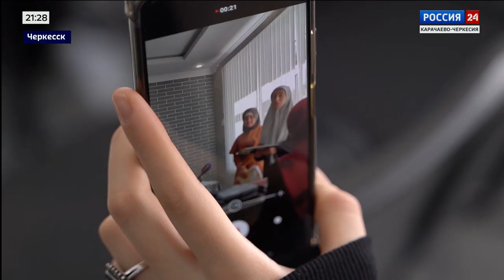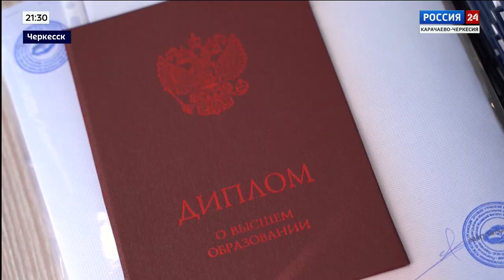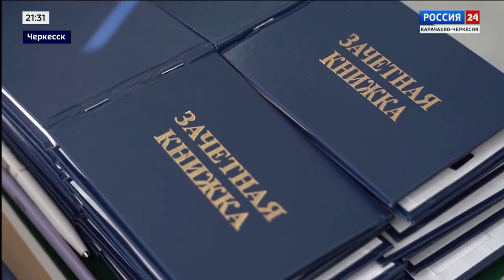"Вести Россия 24" Эфир от 14.10.2023